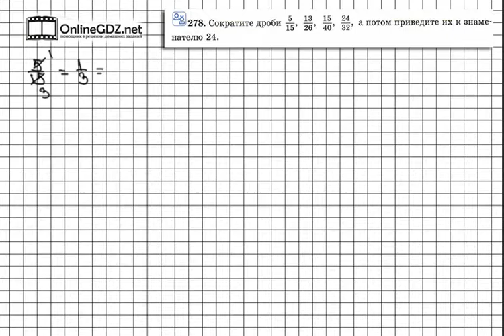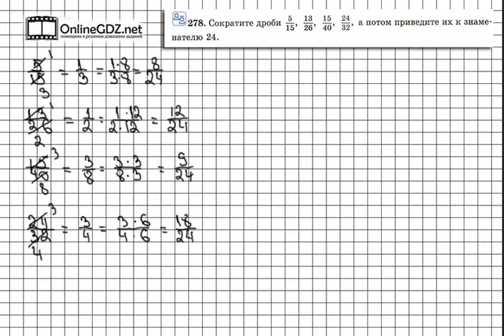Задание № 278 - Математика 6 класс (Виленкин, Жохов)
В задании 278 нужно хорошо уметь сокращать дроби (это делать вы учились, изучая предыдущий раздел учебника), и приводить дроби к новому знаменателю. Предлагаем вам посмотреть наше видео с решением.